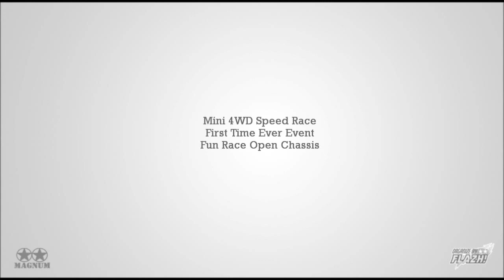ミニ四駆 Balap TAMIYA SUPER SPEED dengan DOUBLE CORNER - 1 Dec 2013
BELI PART DAN KIT TAMIYA MURAH (PILIHAN ORI DAN REPLIKA):
JAKARTA dsk:
SURABAYA dsk:
KEDIRI AULDEY MINI 4WD:
First time ever Speed Race (expert class oriented model) in Indonesia! Gonna do a routine event for this particular class :)